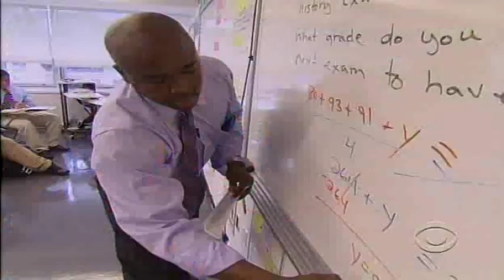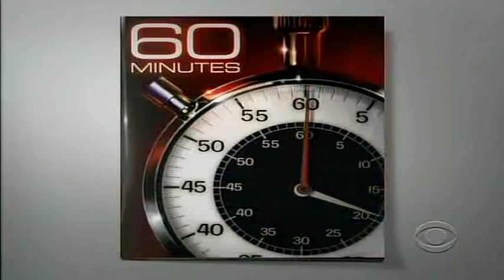The Harlem Children's Zone English Lesson 16 Level 3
An interview with Geoffrey Canada, an educational reformer in the U.S., excerpted from CBS News program 60 minutes.
Functional Focus: Talking about challenges
Grammar: Complex noun phrases with gerunds
Vocabulary: Words related to education